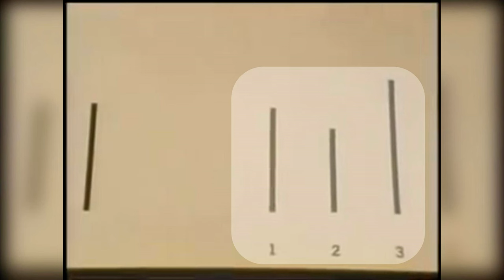Le conformisme social / Expérience de Asch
➽ Découvrons l’expérience de Asch et les enseignements que l’on peut en tirer ✅

Pour découvrir d’autres sujets portant sur de grands concepts tirés des sciences sociales :

Musique de la vidéo :
► Musique proposée par La Musique Libre :

Sources
► Articles :
► Vidéos :
► ► LE CONFORMISME C'EST QUOI ? L'expérience de Solomon Asch sur "l'effet mouton" expliquée, chaine de Mehdi Doguet